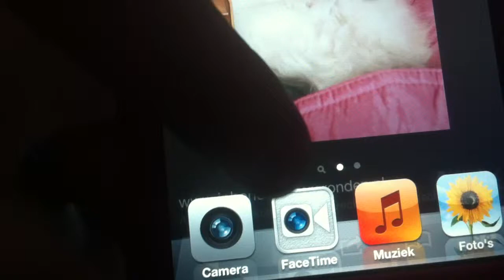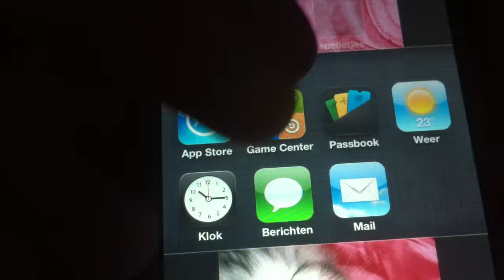wat staat er op de ipod van Britt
hoi, welkom bij i love vlog girls.
check dit video kanaal. limy gloss.
en check mijn blog.

we zijn nova en britt. en we zijn samen tweeling. en we zijn tweeling zusje. en ja we hebben soms hele slechte kwaliteit. sorry daarvoor. maar ja laten we maar gaan beginnen. en sorry voor de slechte kwaliteit en de setting en de belichting.